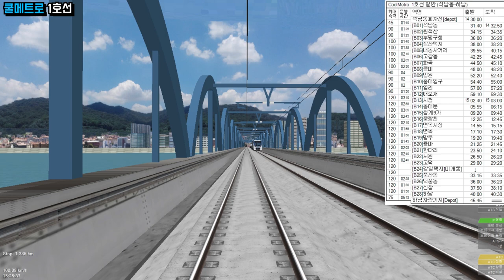[OpenBVE] 쿨메트로 1호선 시청 - 하남 (CoolMetro Line1)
OpenBVE 쿨메트로 1호선 운행영상입니다. 재밌게봐주세요!!

►GAME INFO
Title: OpenBVE
Developer: OpenBVE United Kingdom

OpenBVE - Enjoy!